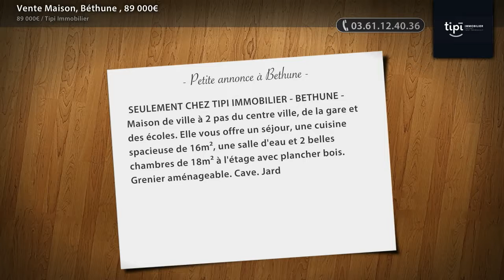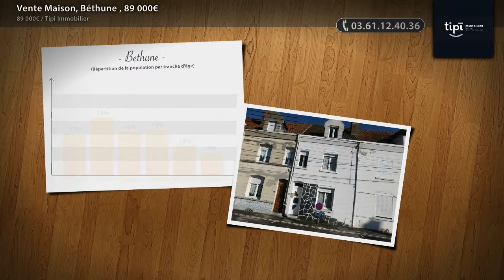Vente Maison, Béthune , 89 000€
- SEULEMENT CHEZ TIPI IMMOBILIER - BETHUNE - Maison de ville à 2 pas du centre ville, de la gare et des écoles. Elle vous offre un séjour, une cuisine spacieuse de 16m², une salle d'eau et 2 belles chambres de 18m² à l'étage avec plancher bois. Grenier aménageable. Cave. Jardin. Taxe foncière de 793€ Plus de détails et de photos sur notre site Tipi Immobilier.

• AGENCE :
Tipi Immobilier (Bethune)
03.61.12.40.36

• ANNONCE :
Type : maison
Surface : 70m2
Nb de pièce : 5
Référence : 1427
Secteur : Bthune